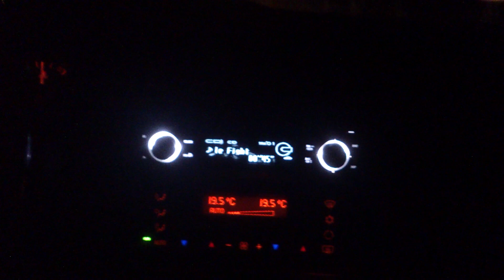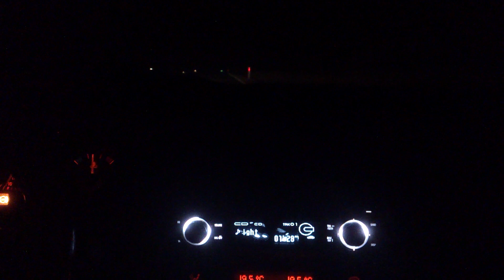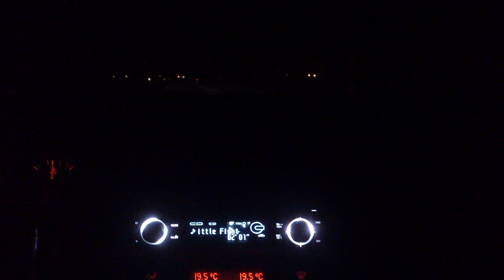BMW E36 SOUND QUALITY AUDIO SYSTEM 135 SQ AUDIO E36 HX-135sq HX-165sq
SQ IN MY E36 328iA touring. Great experience.